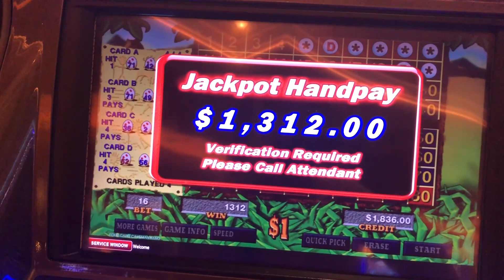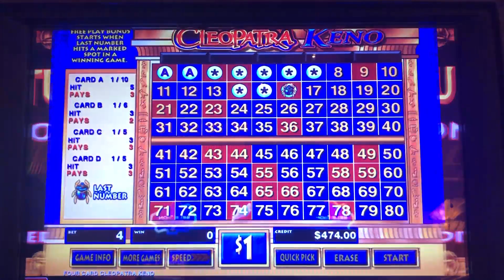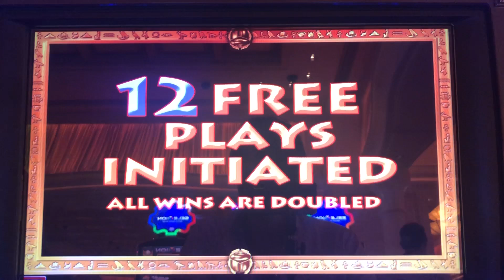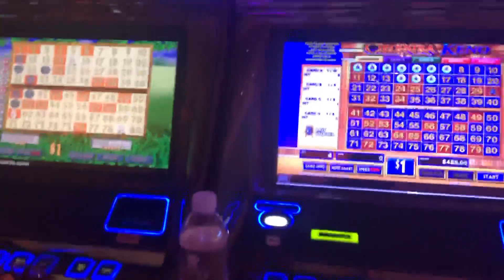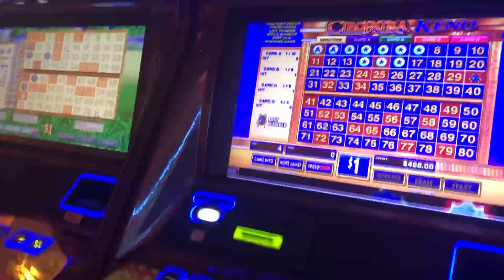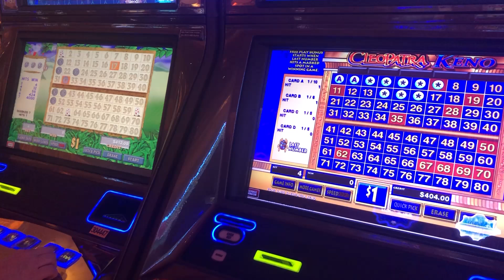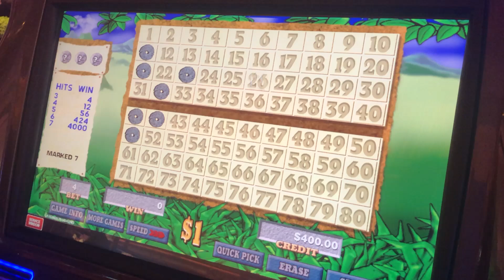Keno JACKPOT! Plus, side-by-side KENO Action from Encore Las Vegas!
Hit a KENO Jackpot on 4-card Caveman at Wynn, then played side by side KENO with Michelle over at Wynn.
Hi! We're QuickHundySlots, founders and proud members of KenoNation. If you're a Keno fanatic, you're in the right place. Our channel features a slew of jackpot and strategy videos from REAL CASINOS with REAL MONEY on a variety of Keno games, including Cleopatra, Caveman, Multi-Card, Wolf Run, Alien Attack, U1 and so much more!

QuickHundySlots' mission is to make Keno cool and approachable, especially to those who have never played it before. We hope you'll join our weekly livestreams for fun and fellowship with the best community on YouTube. No memberships here, ALL of our content is 100% FREE! You can also find us at: